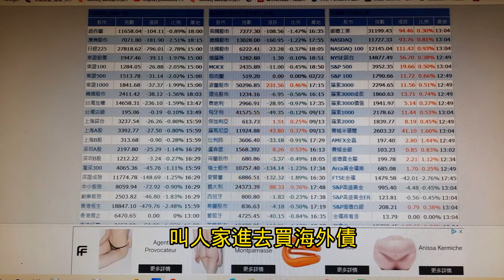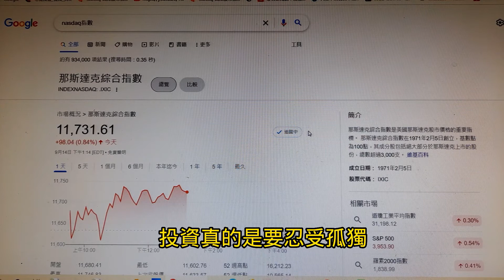昨天美股大跌今天回穩了~可以進嗎?~【投資日記之363】